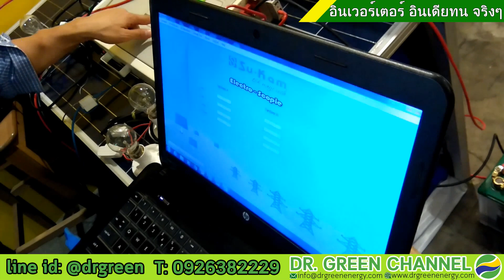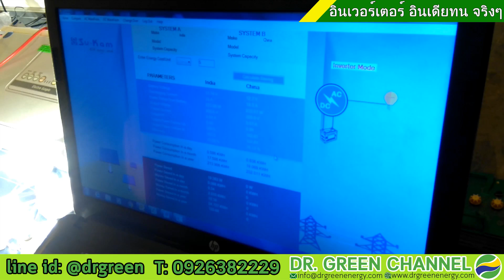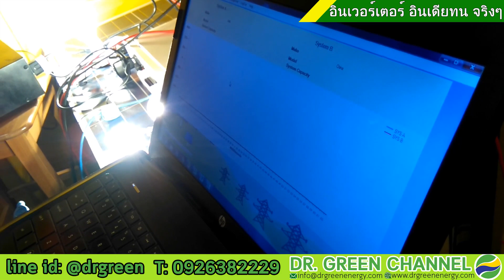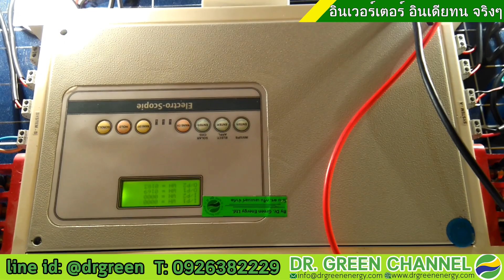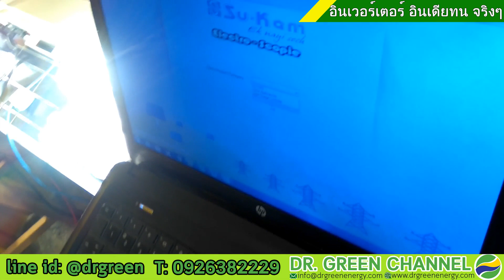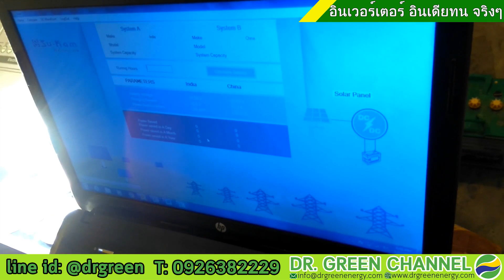Dr. Green Energy - โซลาร์เซลล์ อินเวอร์เตอร์ อินเดีย ทนกว่า ชาร์จเจอร์ใหญ่ ไฟไม่มี ก็เปิด แอร์ ปั๊ม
📣 วิดีโอ ยูทูปนี้ เป็นการต่อใช้งาน ไฮบริดอินเวอร์เตอร์โซล่าเซลล์ รุ่นขวัญใจวิศวกร ที่ตอนนี้ ณ เวลานี้ ได้รับความนิยมอย่างมากค่ะ เพราะช่วยประหยัดไฟสุดๆ ที่มีคุณลักษณะเด่น เช่น 1.ติดตั้งง่ายและเร็วค่ะ DIY ได้ ปลอดภัยมาก ด้วยมาตราฐาน 🏆ISO9001:2015, 🏆ISO14001, 🏆OHSAS18001, 🏆MRNE 2.ผลิตไฟฟ้าได้ดี ไฟแรง สำคัญสุด ข้อนี้ค่ะ 3.ราคาประหยัด ย่อมเยาว์ ทนทาน ใช้แผงโซล่าเซลล์ผลิตไฟมากด้วย MPPT ชาร์จเจอร์ ที่เน้นๆคือช่วยประหยัดมากขึ้นไปอีก เพราะมี Grid Charge Disable feature ค่ะ

★ สอบถาม คุณสมบัติทางเทคนิค (Specifications), 2KVA/24V โซลาร์ชาร์จ คอนโทรลเลอร์ในตัว แบบMPPT 80A ราคา 19,950บาท ไฮบริดอินเวอร์เตอร์โซล่าเซลล์ รุ่นขวัญใจวิศวกร ได้ดังนี้ค่ะ:

📍 รายละเอียด (Technical Specifications):
✅ 1) ไฮบริด โซล่าร์ อินเวอร์เตอร์ 2KVA/24V มีโซล่าร์ชาร์จเจอร์ MPPT ในตัวใหญ่มากถึง 80A สามารถสำรองไฟหรือเป็น UPS ยอดนิยมจากอินเดีย ผลิตไฟแบบ เพียวไซน์เวฟ (pure sine wave)
✅ 2) มาพร้อมสายไฟเชื่อมต่อจาก อินเวอร์เตอร์ไปที่แบตเตอรี่ ขนาดใหญ่ และสายไฟเชื่อมแบตเตอรี่
✅ 3) มีบายพาสสวิตช์ ปลอดภัยสูงสุด
✅ 4) มาตราฐานความ ปลอดภัย ด้วยการป้องกันการใช้งานเกินกำลัง(Overload protection) ป้องกันการลัดวงจร(Short circuit protection) ป้องกันการต่อสายผิด(Wiring fault protection), ฯลฯ
✅ 5) แสดงการทำงานด้วยจอ LCD ทันสมัย ทราบสถานะการทำงาน
✅ 6) ล้ำหน้าด้วยตัวเลือกสามารถตั้งค่า ให้ใช้งานพลังงานแสงอาทิตย์สูงสุด เพื่อประหยัดสูงสุด หรือ เลือกที่จะสำรองไฟสูงสุดได้
✅ 7) ให้คุณมากกว่าด้วยคุณสมบัติสำรองไฟนานกว่า
✅ 8) มาตราฐาน ISO9001:2015, ISO14001, OHSAS18001, MRNE
✅ 9) รับประกัน 1 ปีเต็ม